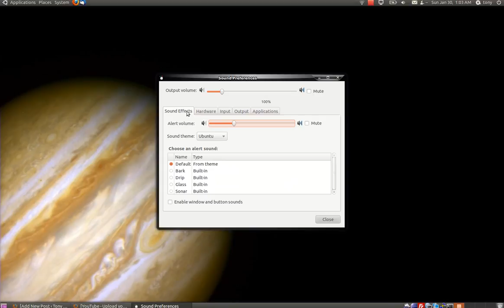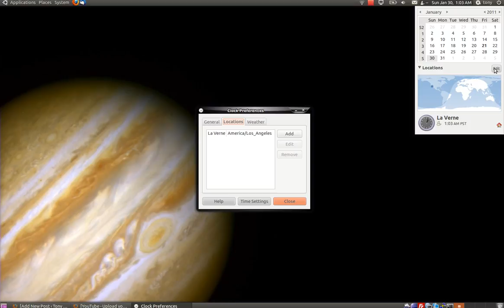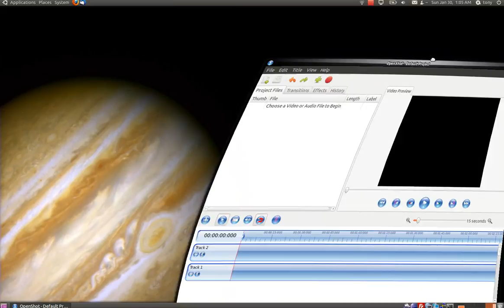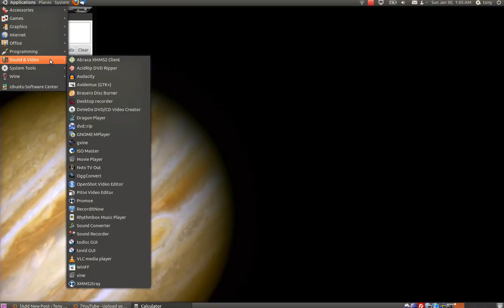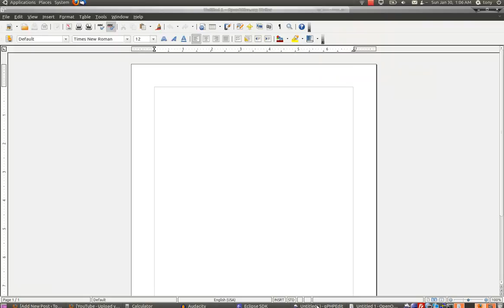Ubuntu 10.10 Compiz Fusion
This is a short video of Ubuntu 10.10 with Compiz Fusion on my laptop. I show only some of its many features: Opacify, Fire Paint, Water Effect, Window Beam, Burn, & Magic Lamp, and 3D Rotating Cube with Skydome.